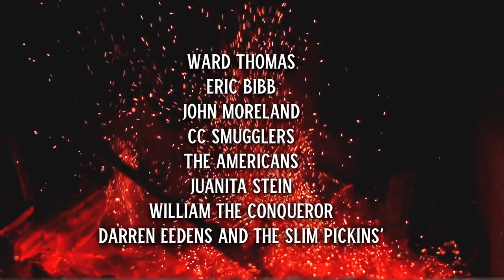Black Deer - Lineup 2018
We're incredibly proud to announce, our first 11 artists for Black Deer Festival 2018. Tickets are now on sale

Join us on June 22nd for a weekend celebrating the culture and lifestyle of Americana and Country music.